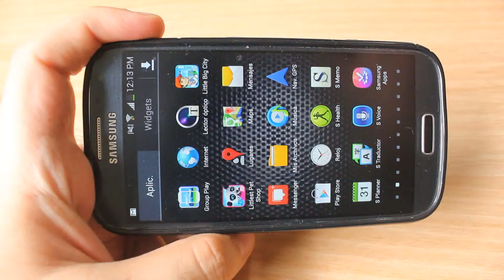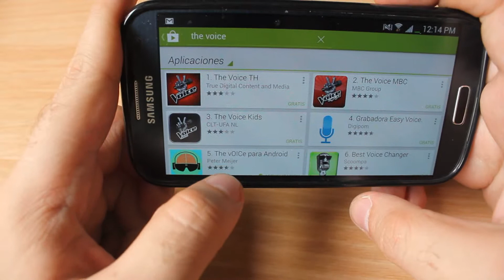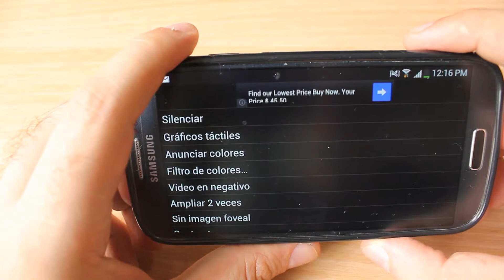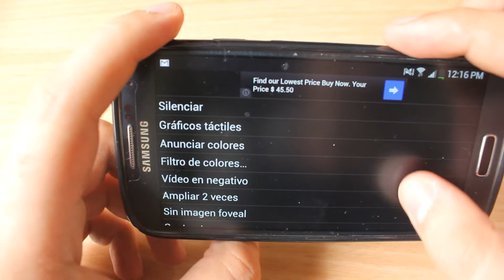The Voice para Android Permite Ver escuchando